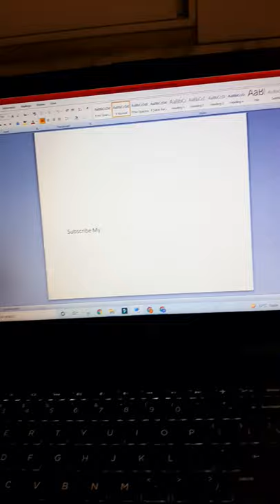New Laptop Shortcut Key For Delete The Words {Crtl+Backspace}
laptop
laptop new tricks in hindi
how to numlock diablo 3
how to use numlock diablo 3
rice trick laptop
truck driver laptop
tips dan trik laptop
laptop keyboard tricks
how to start laptop keyboard light
how to make laptop keyboard light up
how to get the best out of your laptop
how to decide on the best laptop
how to know the best laptop
laptop trick january 2021
laptop trick jio
laptop trick jaipurry this
best laptop tips and tricks
best laptop tricks
cool hp laptop tricks
laptop tricks windows 10
laptop tricks and hacks
laptop tricks and tips
laptop tricks windows 7
laptop tricks tamil
laptop tricks in hindi
laptop tricks windows 10 in hindi
laptop tricks keyboard
laptop tricks sinhala
laptop tricks windows 10 in tamil
laptop tricks and secrets
laptop tricks windows 8
laptop tricks windows 7 in tamil
laptop tricks pdf
laptop tricks
laptop tricks cool
cool laptop tricks windows 10
laptop cmd tricks
tricks to keep laptop cool
laptop camera tricks
tricks to charge laptop without charger
how to better cool a laptop
how to keep a laptop cool
trick my laptop
laptop mouse tricks
tricks to make laptop faster
mac laptop tricks
msi laptop tricks
microsoft surface laptop tricks
laptop tricks in malayalam
laptop mouse pad tricks
laptop magic tricks
laptop schneller machen tricks
how to trick your laptop location
laptop battery freezer trick does it work
free laptop trick
tricks to keep laptop from sleeping
tricks for laptop
fun laptop tricks
tricks to stop laptop from locking
funny laptop tricks
tricks for dell laptop
tricks für laptop
does putting laptop battery in freezer work
does putting battery in freezer work
does putting a laptop battery in the freezer charge it
laptop trick explained
laptop trick excel
laptop trick easy
laptop trick examples
government laptop tricks
government laptop tricks tamil
laptop google tricks
good laptop tricks
how to get a free laptop from the government
how to get a laptop from the government
laptop photography tricks
laptop touchpad tricks
tricks to improve laptop performance
laptop hacks and tricks
laptop hacks and tricks windows 10
hp laptop tricks
hp laptop tricks and tips
laptop tips and tricks in hindi
laptop hacks and tricks windows 7
laptop hidden tricks
hp omen laptop tricks
laptop tricks and hacks pdf
laptop hacks and tricks windows 8
laptop hardware tricks
laptop tricks at home
laptop towel trick
laptop tips and tricks
laptop keyboard tricks tamil
tricks to cool laptop
how do i trick my laptop location
how to trick laptop battery
hp laptop touchpad tricks
hp laptop keyboard tricks
hp elitebook tips and tricks
laptop reset trick
laptop repair tricks
how to do a reset on my laptop
how to totally reset a laptop
how can i trick my computer location
how to trick my computer location
laptop light trick
laptop keyboard light trick
trick using laptop
how to trick your computer location
trick dell laptop to charge battery
cool trick on laptop
how to charge a dell laptop battery
how to charge dell laptop battery first time
laptop free internet trick
trick in laptop
trick on laptop
tip and tricks of laptop
trick laptop overheating
rice trick for wet laptop
trick to make laptop faster
how can i win a free laptop
how to win a free laptop
how to get a free laptop
shoe box laptop trick
laptop screenshot trick
laptop speed up trick
physics tricks laptop
trick with laptop
does rice work for wet laptop
rice trick for wet electronics
does rice help wet laptops
how to trick laptop location
lenovo laptop tricks
how to reduce the light in laptop
tips and trick laptop
tips laptop
laptop trick bd
laptop dead battery trick
laptop best trick
laptop trick video
laptop trick video download
diablo 3 numlock trick laptop
rice trick laptop
truck driver laptop
laptop keyboard tricks
laptop trick jio
laptop trick jaipur